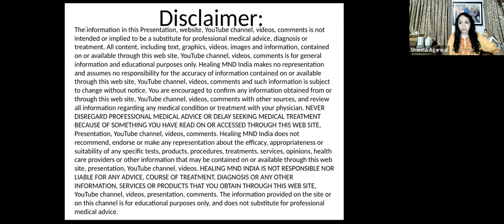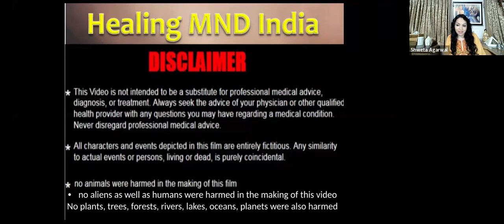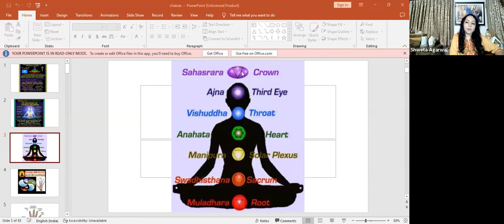🧘Guided Chakra Healing Meditation by Energy Healer Smt. Shweta Agarwal | MND / ALS Warriors Healing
HEALING MND INDIA

(Only What'sapp message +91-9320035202 No calling)

(केवल व्हाट्सएप संदेश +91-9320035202 कोई कॉल नहीं)

(ફક્ત What'sapp મેસેજ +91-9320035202 કોઈ કોલિંગ નથી)

(फक्त What'sapp मेसेज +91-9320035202 कॉलिंग नाही)

(What'sapp సందేశం మాత్రమే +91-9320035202 కాలింగ్ లేదు)

(What'sapp செய்தி மட்டும் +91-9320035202 அழைப்பு இல்லை)

(ಕೇವಲ What'sapp ಸಂದೇಶ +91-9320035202 ಕರೆ ಇಲ್ಲ)

HEALING MND INDIA COMMUNITY ONLINE MEETING SESSION
Topic : HealingALS Mastermind Group Hot Seat Presentation Pinakin | MND MIND NEVER DIES| My Incomplete Story | MIND NEVER DIES | MAI NAHI DARTA | MND / ALS

हीलिंग एमएनडी इंडिया की कम्यूनिटी में आपका स्वागत है
हीलिंग एमएनडी इंडिया कम्यूनिटी ऑनलाइन ऑनलाइन सत्र
विषय:  हीलिंग एएलएस मास्टरमाइंड ग्रुप हॉट सीट प्रेजेंटेशन पिनाकिन | मन मन कभी नहीं मरता| मेरी अधूरी कहानी | मन कभी नहीं मरता | माई नहीं दाता | एमएनडी / एएलएस

अस्वीकरण: इस साइट की जानकारी, यूट्यूब चैनल, वीडियो, टिप्पणियों का उद्देश्य व्यावसायिक चिकित्सा सलाह, निदान या उपचार का विकल्प नहीं है। पाठ, ग्राफिक्स, वीडियो, चित्र और जानकारी सहित सभी सामग्री, इस वेब साइट, यूट्यूब चैनल, वीडियो, टिप्पणियों के माध्यम से मौजूद या उपलब्ध है, केवल सामान्य सूचना उद्देश्यों के लिए है। हीलिंग एमएनडी इंडिया कोई प्रतिनिधित्व नहीं करता है और इस वेब साइट, यूट्यूब चैनल, वीडियो, टिप्पणियों के माध्यम से उपलब्ध या उपलब्ध जानकारी की सटीकता के लिए कोई जिम्मेदारी नहीं लेता है और ऐसी सूचना बिना सूचना के परिवर्तन के अधीन है। आपको इस वेब साइट, यूट्यूब चैनल, वीडियो, अन्य स्रोतों के साथ टिप्पणियों के माध्यम से या किसी भी चिकित्सा स्थिति या उपचार के बारे में सभी जानकारी की समीक्षा करने के लिए प्रोत्साहित किया जाता है। जब भी आप यहां से आते हैं, तो आप को पता चल जाएगा कि आप इस वीडियो को देख रहे हैं, या आपको बताए जा रहे हैं। हीलिंग एमएनडी इंडिया किसी विशेष परीक्षण, उत्पादों, प्रक्रियाओं, उपचारों, सेवाओं, राय, स्वास्थ्य देखभाल प्रदाताओं या अन्य सूचनाओं की प्रभावकारिता, उपयुक्तता या उपयुक्तता के बारे में कोई सिफारिश या समर्थन नहीं करता है, जो इस वेब पर मौजूद या उपलब्ध हो सकती हैं। साइट। मुख्य एमएनडी इंडिया किसी भी सलाह, व्यवहार, बीमा या किसी अन्य जानकारी, सेवाओं या उत्पादों के लिए उत्तरदायी नहीं है, जो आप किसी भी वेबसाइट, वेब चैनल, वीडियो, टिप्पणियाँ पर टिप्पणी नहीं कर सकते हैं। हीलिंग एमएनडी इंडिया साइट या इस चैनल पर दी गई जानकारी केवल शैक्षिक उद्देश्यों के लिए है, और पेशेवर चिकित्सा सलाह के लिए स्थानापन्न नहीं है।